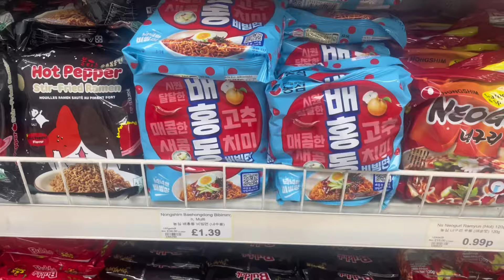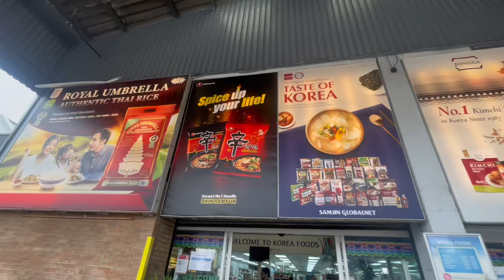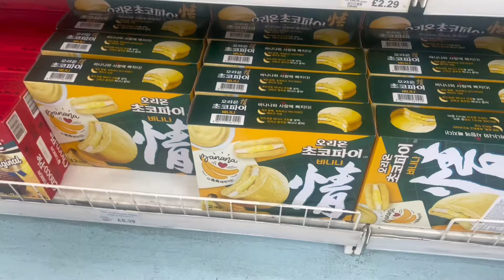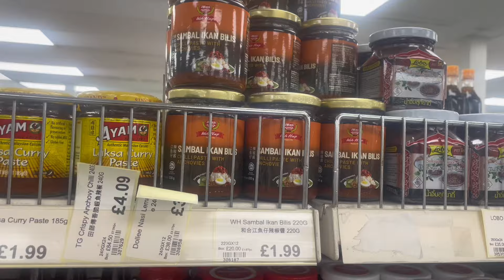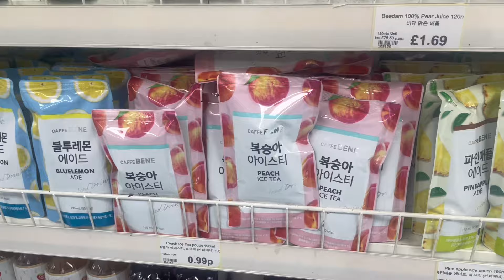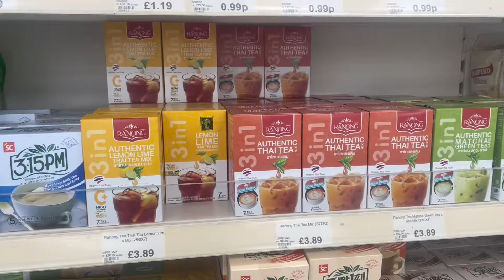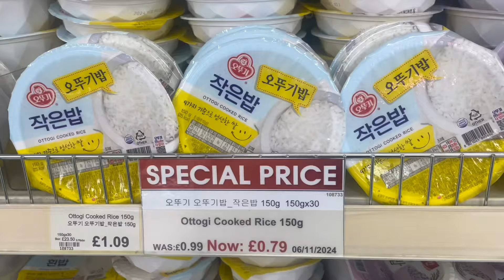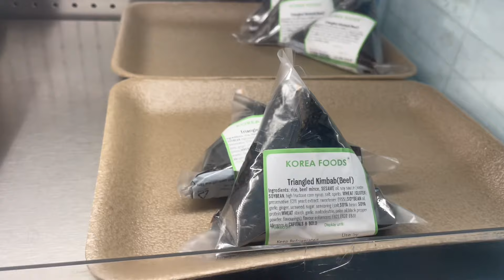The BIGGEST Korean supermarket in the UK? 🇬🇧🇰🇷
I visited what I believe to be the biggest Korean supermarket in the UK 🇬🇧.
Having visited Korea in the past I was very excited to see what products they would have and if everything would be available.
Follow me and see for yourself!

Location: Korea foods. New malden, London